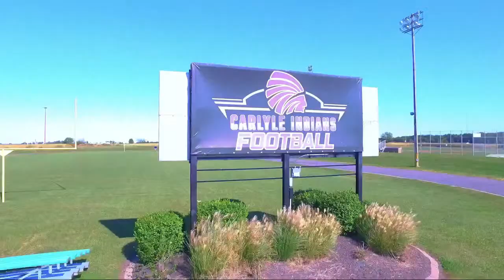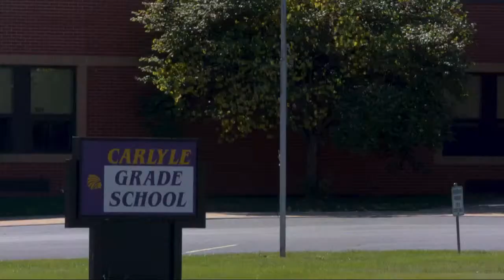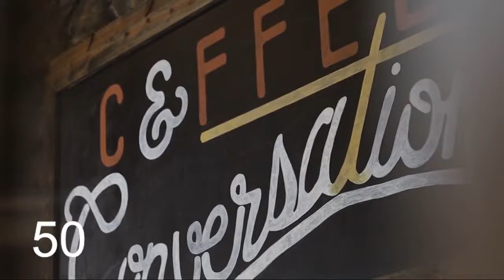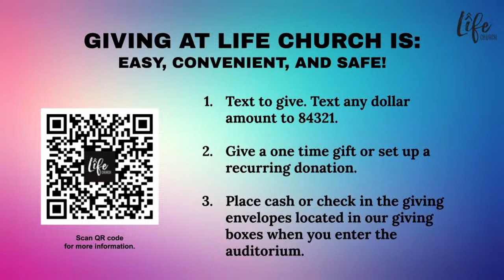Life Church Carlyle | Pastor Jason McIntosh | The Fellowship of the Holy Spirit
We are so glad you stopped by. We are so excited to worship with you.

DID YOU KNOW that Life Church publishes a Worship Guide every week? You will find all the info we talk about during the service and more.
Giving to Life Church is easy and safe.
- or text any dollar amount to 84321